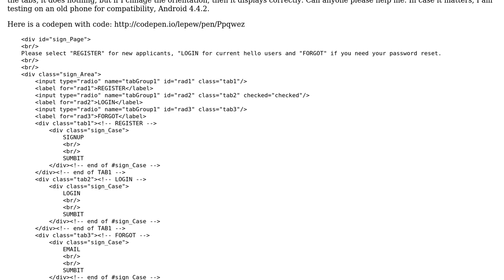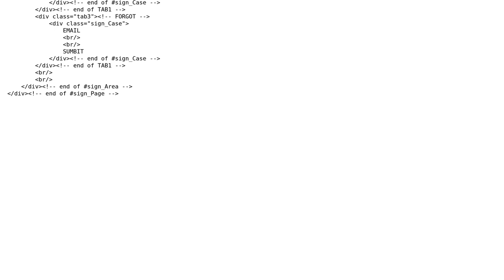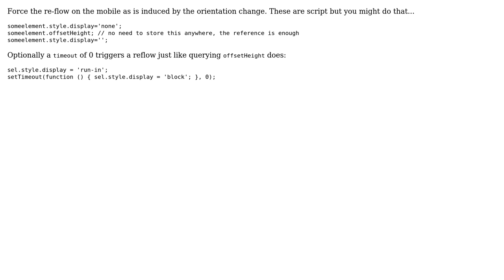Tabbed checkbox not working on mobile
With thanks & praise to God, and with thanks to the many people who have made this project possible! | Content (except music & images) licensed under CC BY-SA | Music | Images & others | With thanks to user user3344341 user Mark Schultheiss and the Stack Exchange Network Trademarks are property of their respective owners. You are responsible for your own actions.